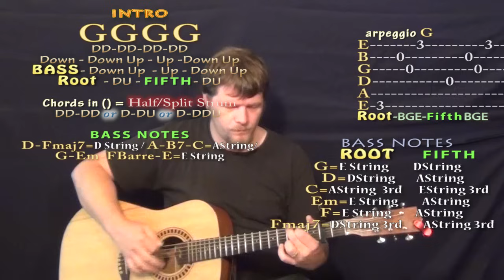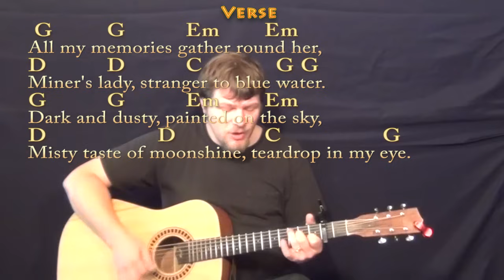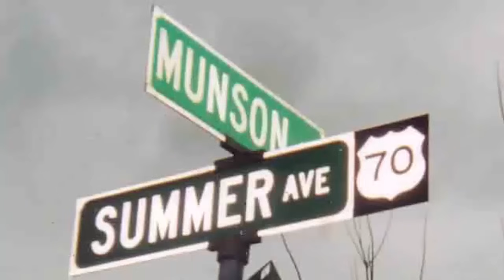Country Roads (John Denver) Strum Guitar Cover Lesson with Lyrics/Chords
Woohootiehoo and Best of luck! TALKING WITH THE GUITAR